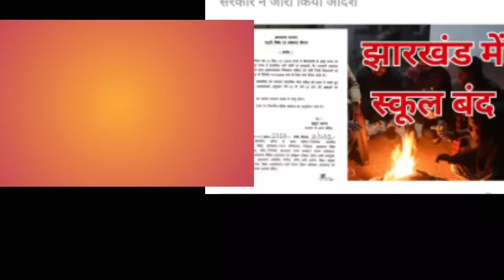आज 23 दिसंबर 2023 झारखंड की ताजा खबर ।। Today Jharkhand News, Jharkhand Breaking News Cm Hemant